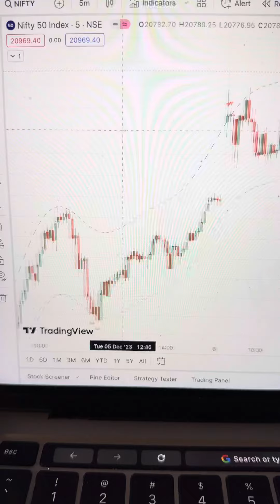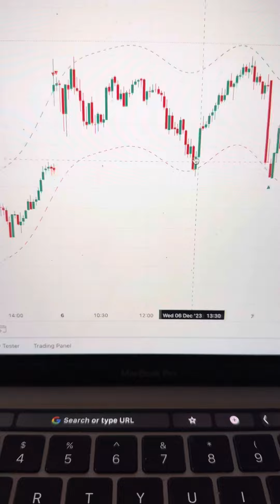Indicator with high accuracy for trading ?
Crypto Trading - Open an account in Delta Exchange